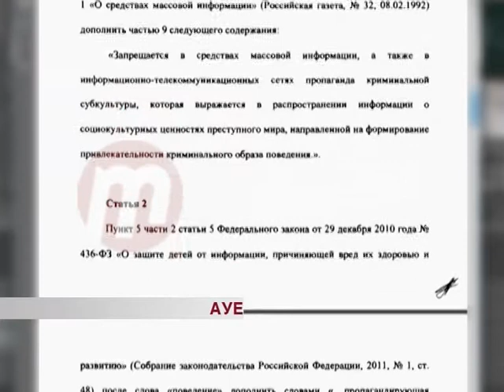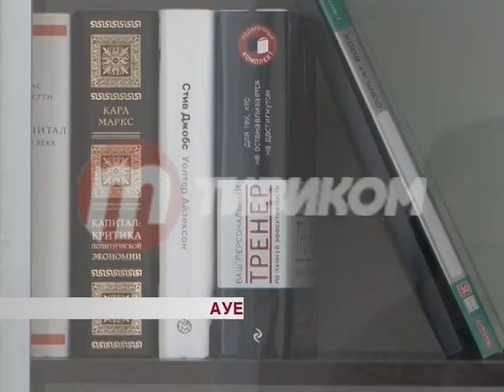Табу на "АУЕ"